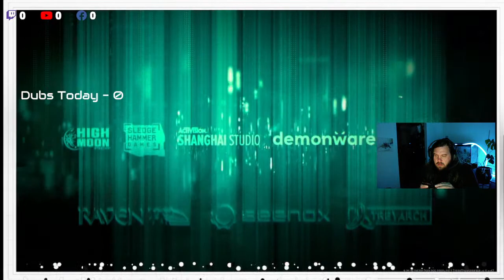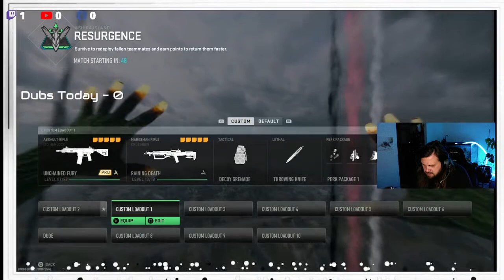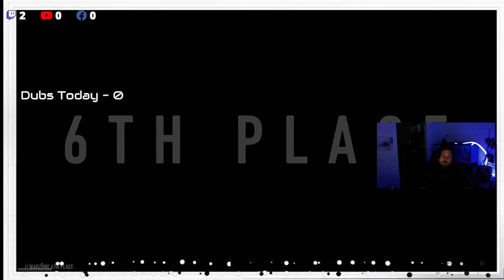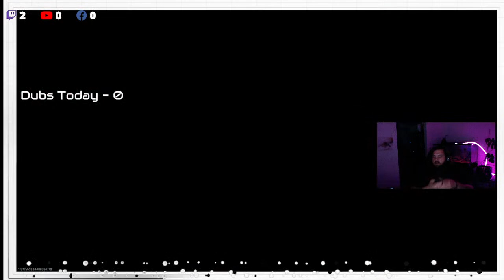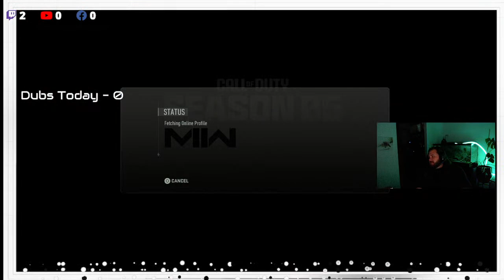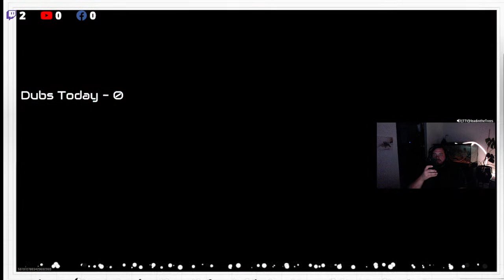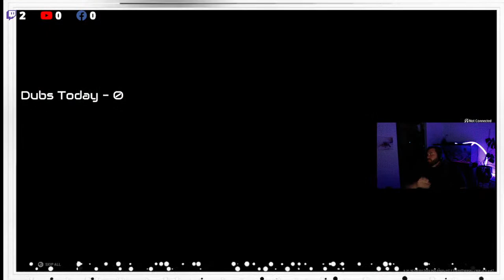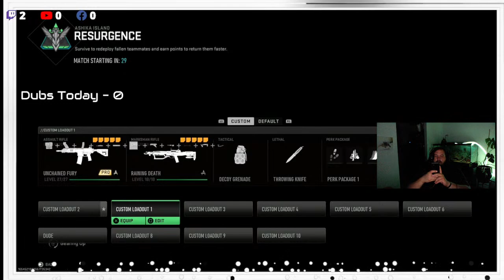Bad Omens 🏝🪂📢🔫😶‍🌫️💨 LEGACY Cannabis Cup 9/30 in MPLS! Want to win TICKETS!?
Blazing and amazing